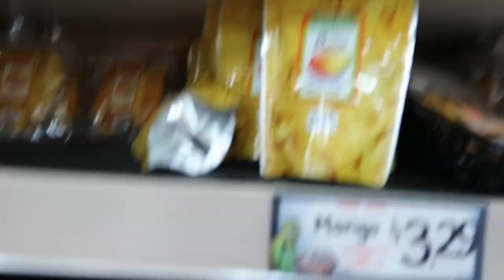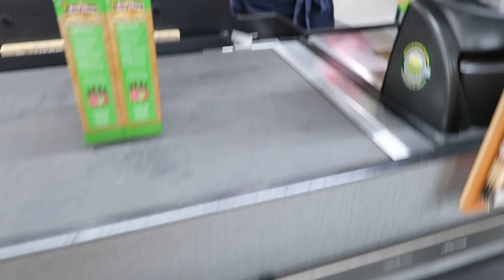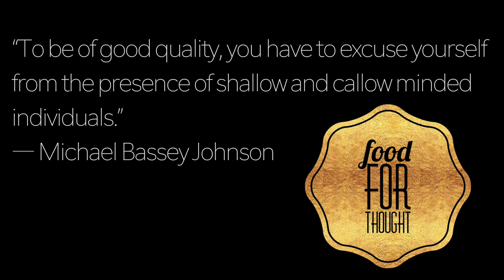made today better than the previous one VLOGMAS #11 alexlikesvlogs DAILY